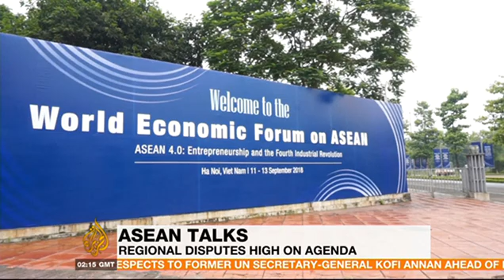Perlin at the World Economic Forum in Hanoi, Vietnam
Perlin was recently invited to the World Economic Forum on ASEAN in Hanoi on the 11–13th September, 2018. In this video, Dorjee Sun (Project Manager at Perlin) is interviewed by Al-Jazeera on his outlook on the industry and what Perlin is doing to change the technological landscape.

About Perlin
Perlin is the first practical, trustless and decentralized cloud computing marketplace that leverages underutilized compute power in everyday smart-devices to make supercomputing economically viable and accessible globally.